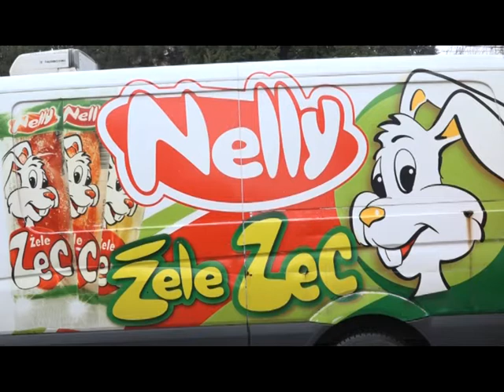KOMPANIJA NELLY POKLONILA 600 PAKETIĆA DECI ZDRVSTVENIH RADNIKA U LOZNICI 31.12.2020